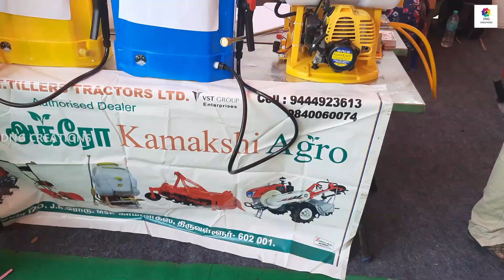Kamakshi Agro | Ph: 9444923613 | Agri expo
Kamakshi Agro
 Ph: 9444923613